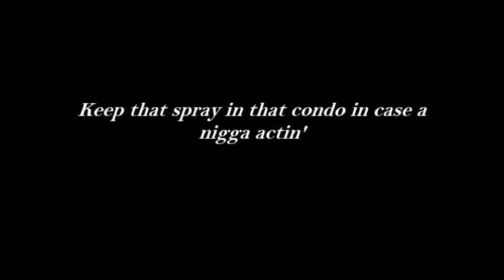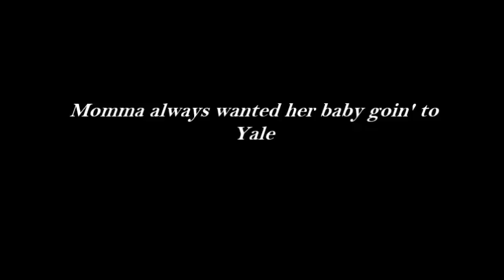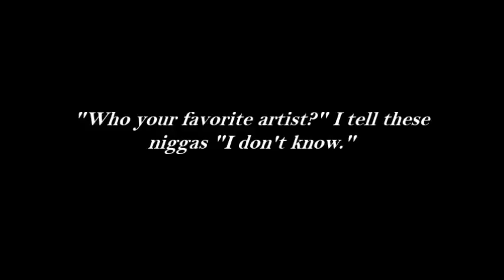XXXTENTACION - Catch (Lyrics)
All credits to the respectful owners.